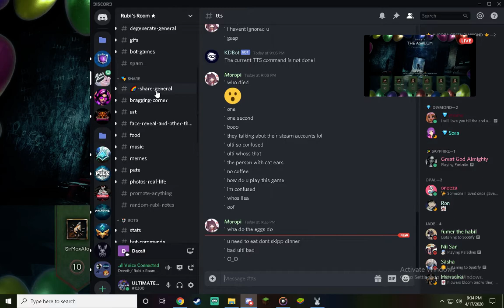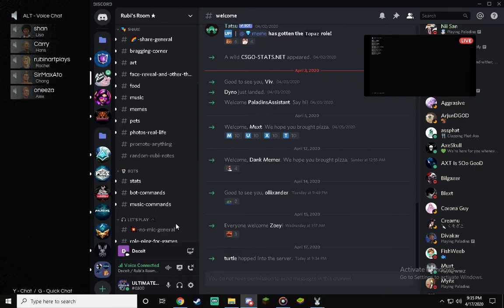Deceit - 3 Terros!?!?!?!?